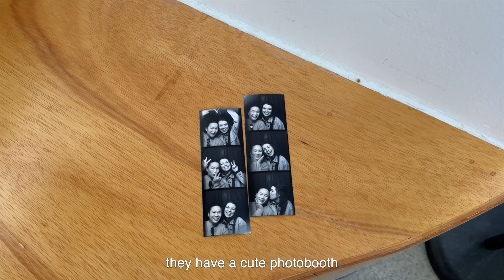life in seattle (vlog 116): a crisp fall week!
This week was so fun! I went to a new wine bar, ate my weekly hot pot, and had out of town guests. I love Seattle in the fall 🤎

GOODREADS // @linwenes